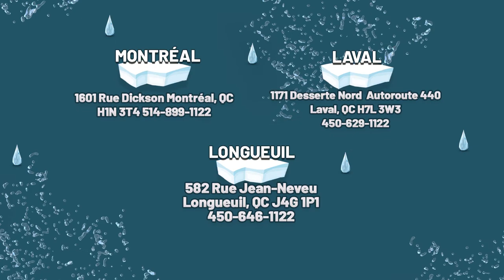LSE5613BD ( Cuisinières ) | BonPrix Électroménagers | Montréal, Laval et Longueuil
Liquidation d'électroménagers à Montréal:
1601 Rue Dickson
Montréal, QC
H1N 3T4

Liquidation d'électroménagers à Laval:
1171 Desserte Nord Autoroute 440
Laval, QC
H7L 3W3

Liquidation d'électroménagers à Longueuil:
582 Rue Jean-Neveu, Longueuil
QC J4G 1P1